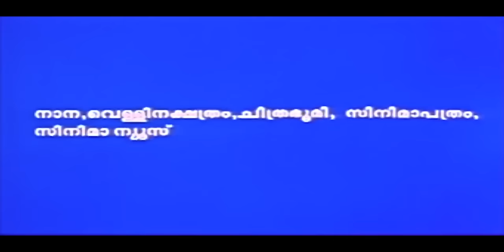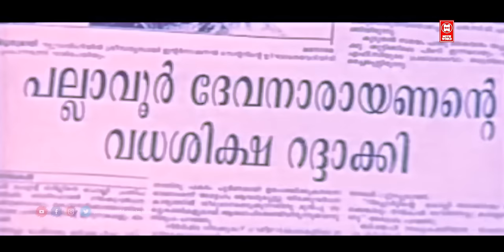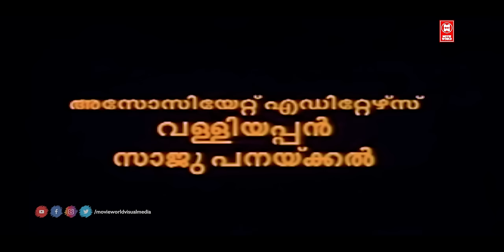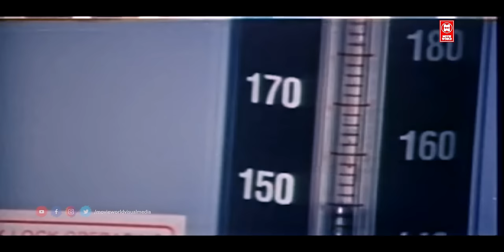Pallavoor Devanaarayanan | Malayalam Full Movie | Mammootty | Sangeetha | Thilakan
Movie : PALLAVOOR DEVANARAYANAN  is a 1999 Malayalam drama movie  written by Gireesh Puthencherry , Directedby : V.M.Vinu.  Starring : Mammootty | Sangeetha | Thilakan | Nedumudi Venu | Kalabhavan Mani  | N.F.Varghese | devan | Oduvil | Rasi | Kaviyoor ponnamma others
 Lyrics :  Gireesh puthencherry  | Music :Raveendran  | Produced By : Aroma Mani

|| ANTI-PIRACY WARNING ||

*COPYRIGHT PROTECTED*